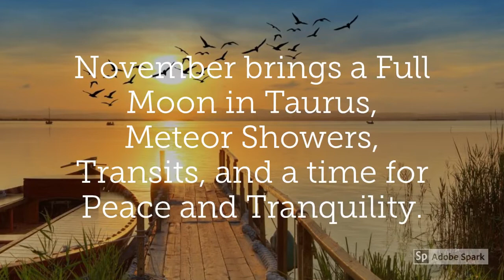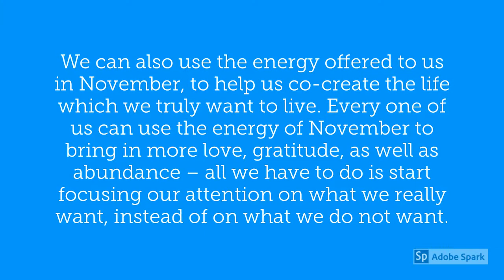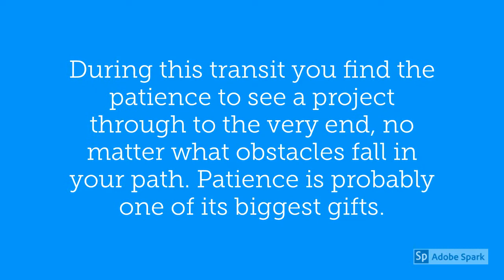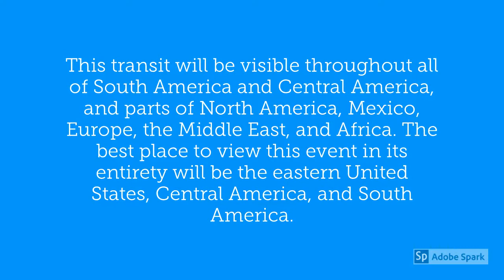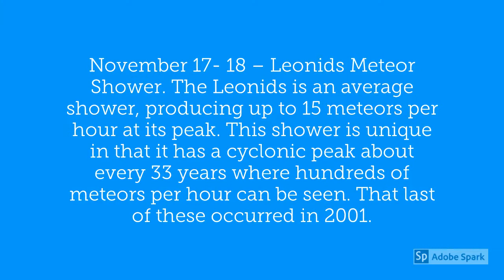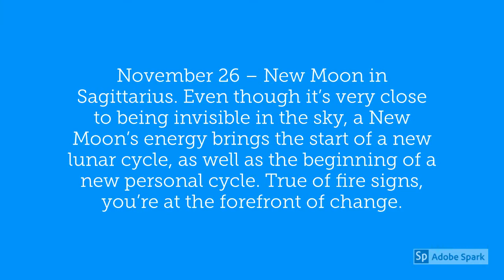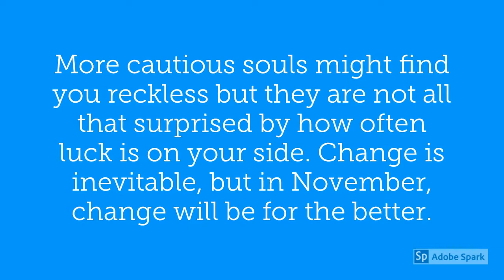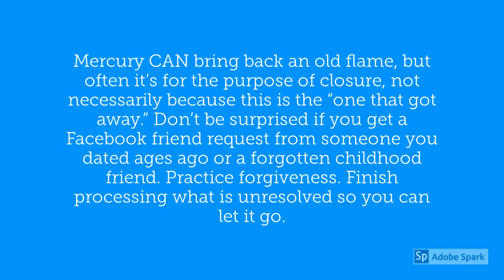November 2019 Cancer Horoscope